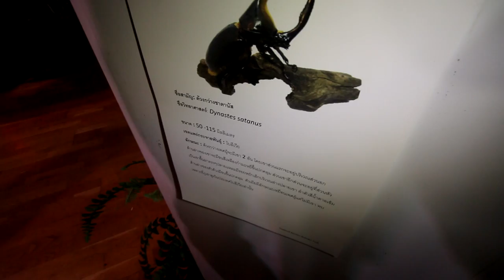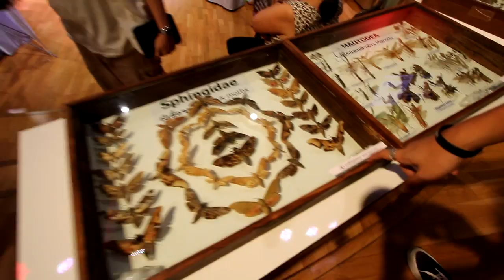Beetle Festival Bangkok 2016 - Short tour with Benz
This was a fantastic event organized by the team of the Thailand Beetles Breeders Club TBBC. Took place 8th and 9th October at the Central World Bangkok in the TK Park.